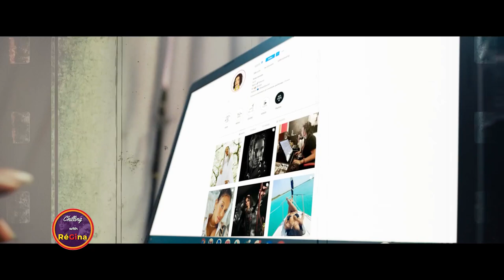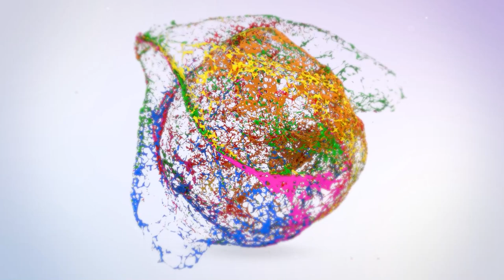Chilling withReGina-S4-E7 | Menu: Breadfruit Gratin | Guest: Wilky Saint Hilaire "Kikko Lyrics"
2 breadfruits (peeled, cubed and boiled and mashed)
Ground beef filling ( follow recipe for Mais a la bonne femme)

4 cups evaporated milk
2 cups coconut milk
1 cup chopped onions
1/2 cup bell peppers
2 tbs chopped garlic
1 cup shredded Parmesan (or sharp cheddar)
1/2 stick of butter Salt and pepper to taste

Ingredients for Meat Sauce
1 lb of ground beef (or chicken)
1 tbsp vinegar (or sour orange/lemon)
1 cup of onion
1 cup of bell pepper
1 cup of chopped tomato
2 tbsp tomato paste
1 to 2 tsp of Worcestershire sauce
1 tsp of garlic powder
1 tbsp of onion powder
2 slices of bread (soaked in milk to make a paste)
Salt (or seasoning salt) and pepper to taste